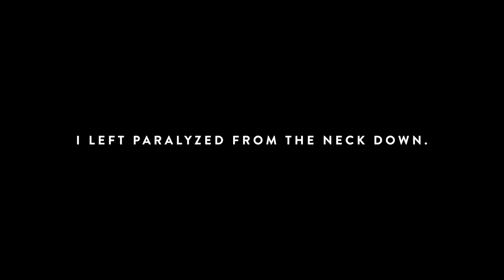Where I End by Katherine Elizabeth Clark | Book Trailer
Our NEW book WHERE I END by Katherine Clark comes out January 2018. Discover the rebellious hope that will leave you less afraid of suffering and longing for more of Jesus.